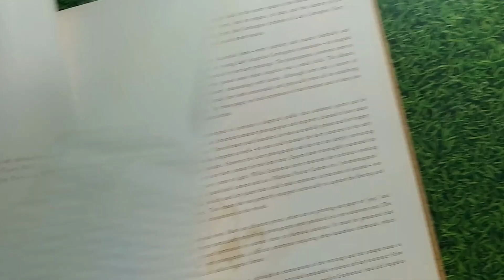Lady Cottington’s Fairy Album by Brian Froud